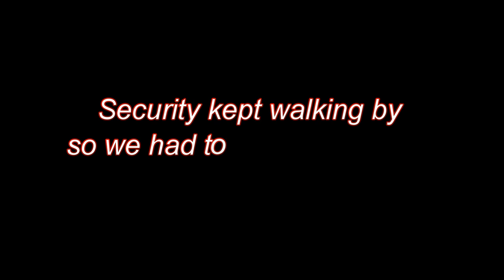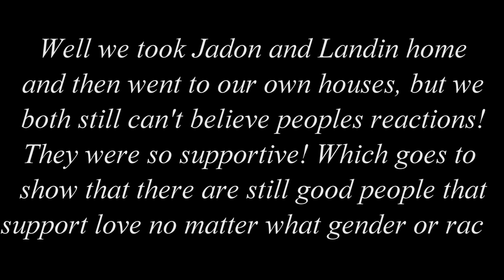GAY PROPOSAL IN MALL GONE WRONG!!!